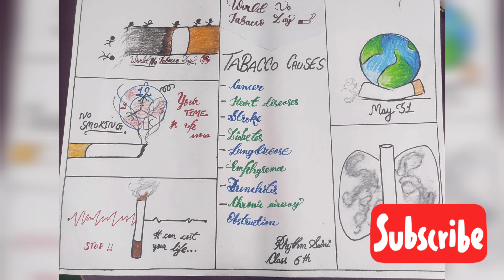easy and attractive poster। WorldNoTobaccoDay। StepByStep poster making। New ideas। learn withRhythm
Musician: @iksonmusic